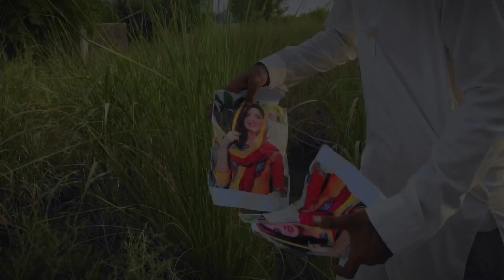میں صدقے جاواں اتنا نخرا 💔🤦 viral video by ik hd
Humary Video Achi Lagay To Humary Channel Ko Subscrie Karna Na Bulaan